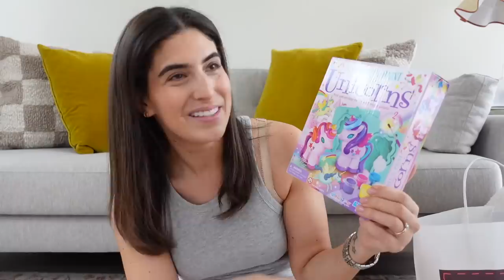GETTING READY FOR HER BIRTHDAY | Lily Pebbles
New makeup, prepping for my pottery class and Grey's birthday prep and party bags.